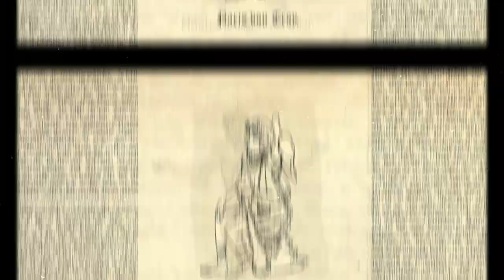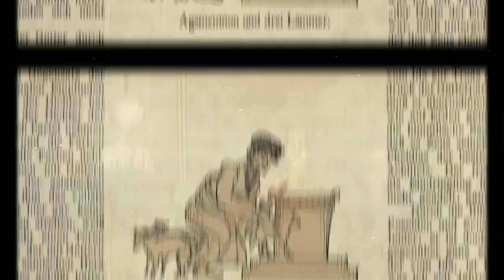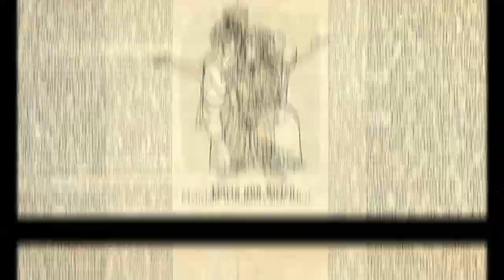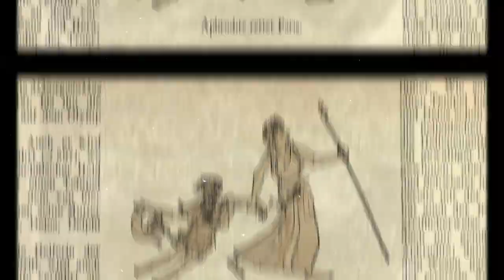Paris vs Menelaus: Iliad Book 3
A short summary of the duel between Menelaus and Paris in Homer's Iliad, Book 3.

In this video, Dr. Foxwede details the brief Homeric duel between Paris and Menelaus. Although seemingly unbalanced - a spiritless archer without a bow and arrow against one of the mightiest Greek champions ever known - Paris has an unexpected trick up his sleeve that allows him to escape certain destruction. (At least for another day ...)